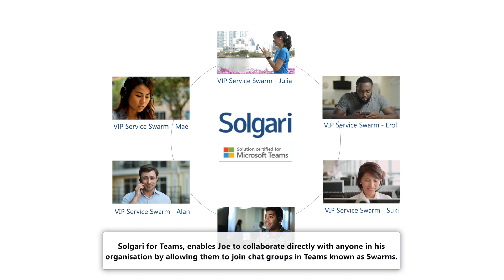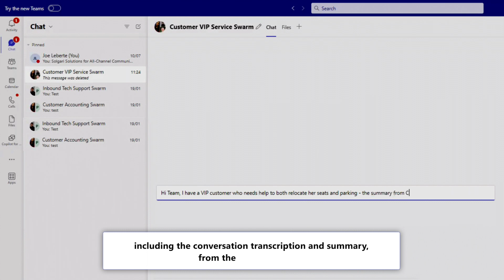Solgari for Microsoft Teams Intelligent Swarming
Your organisation has adopted Microsoft Teams and wants to maximise the investment. Your focus is on enhancing both Customer and Employee Experiences by intelligently including any team member in addressing clients inquiries.

Solgari extends Microsoft Teams with AI-powered Contact Center functionality out of the box. The solution is available to any relevant personas including customer & field service, sales, specialists, supervisors and back office.

In the video below, the team assists Emma in promptly resolving an urgent issue concerning her Taylor Swift tickets.

Through the native extension of the Teams App, staff members can leverage Solgari's AI Copilot as a part of Intelligent Swarm Chat Groups within Teams. In addition, Emma, as the customer, can engage with any member of the team in a conversation across any channel.